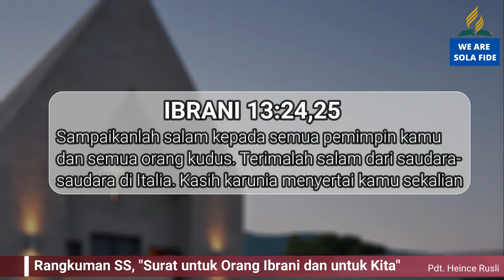Pelajaran SS Dewasa 31 Desember 2021, Rangkuman SS "Surat untuk Orang Ibrani dan untuk Kita"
Pelajaran SS Dewasa 31 Desember 2021,
Rangkuman SS "Surat untuk Orang Ibrani dan untuk Kita"